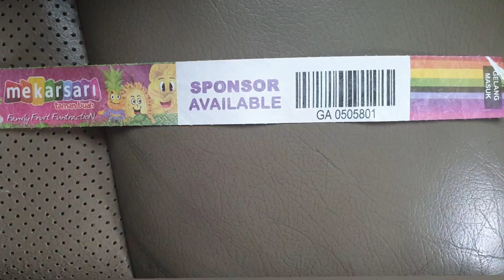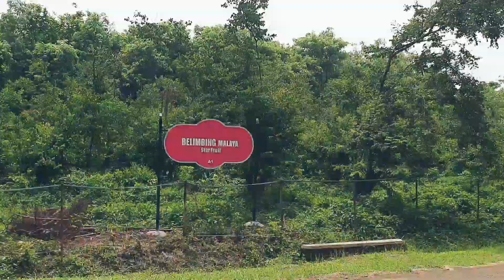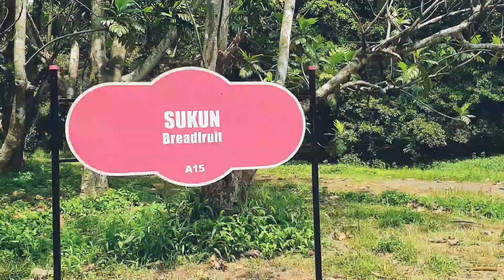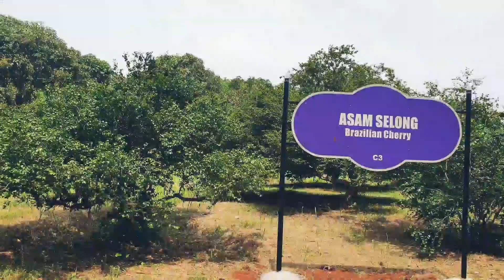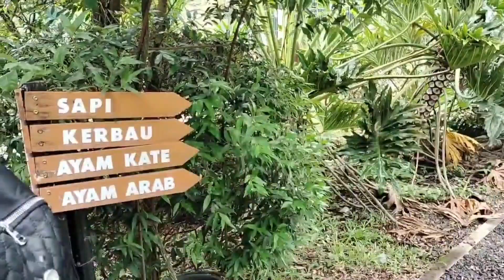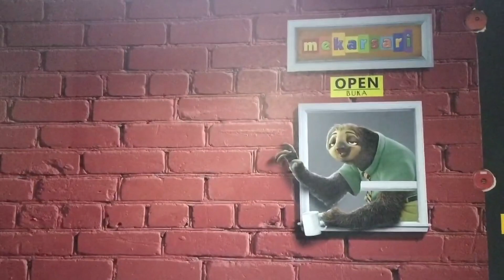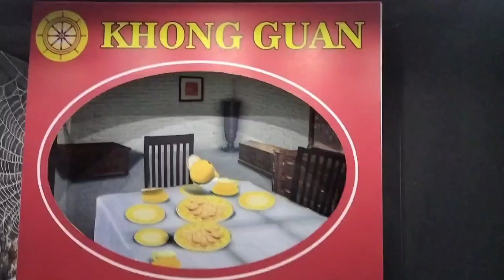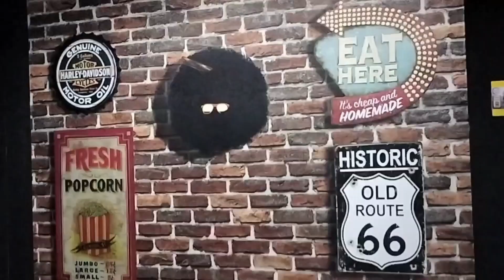Wisata Mekarsari Cileungsi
Hai semua...
Kali ini, aku mau pergi ke Mekarsari. Taman buah Mekarsari menyediakan tiket Drive Thru. Pengunjung bisa mengelilingi taman buah dengan mobil pribadi.

Taman Mekarsari adalah objek wisata yang bernuansa taman buah. Taman buah Mekarsari cocok untuk anda berlibur bersama keluarga dan si Kecil. Di dalam taman terdapat banyak permainan. Anda dan Si Kecil bisa bersepeda air, menaiki perahu naga, istana balon, trampoline,  D'farm, berkuda, waterball, becak mini, wahana 3D Trick Art, dan wahana rusa Tutul

Di sini seru banget lho😆. Setiap orang bisa memetik 1 buah melon golden, dan 1 bungkus rambutan. Disana terdapat rute yang dapat kita temui. yaitu:

• Kebun Melon 🍈
• Hutan Salak 🌳
• Air terjun Mekarsari ⛲
• Kebun Durian 🌳
• Danau Mekarsari 🏞
• Wahana rusa tutul 🦌
• D'farm 🚜👩‍🌾🧺
• Wahana 3D Trick Art 🖼